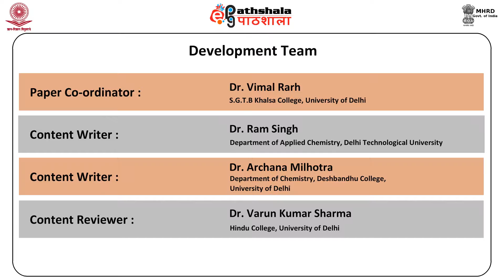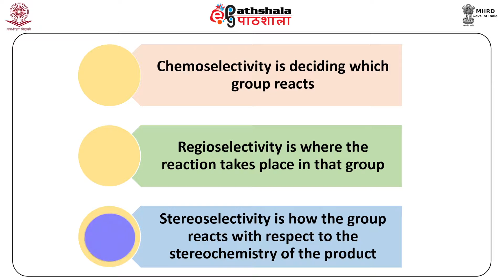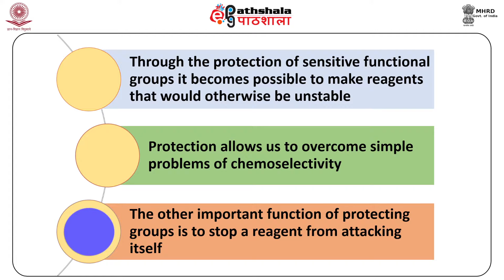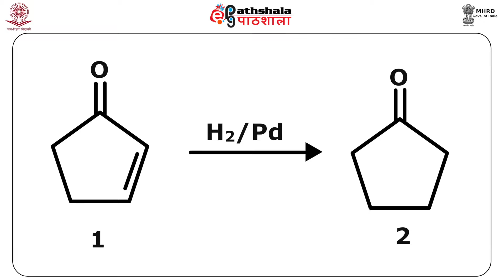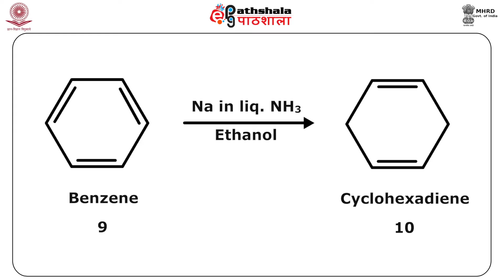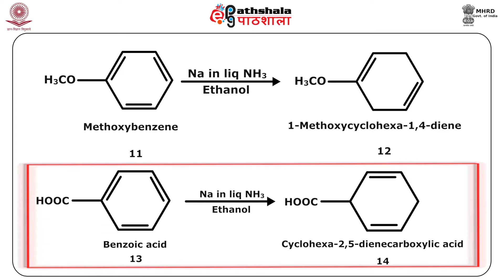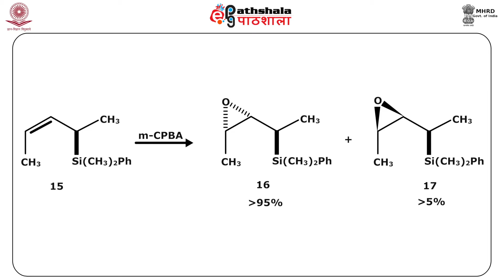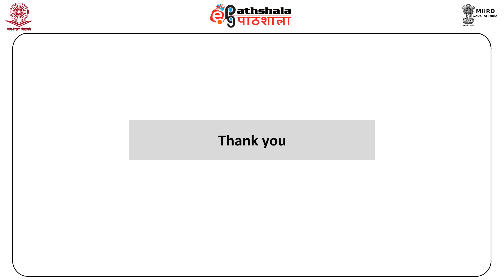Stereo and regioselectivity in retrosynthesis